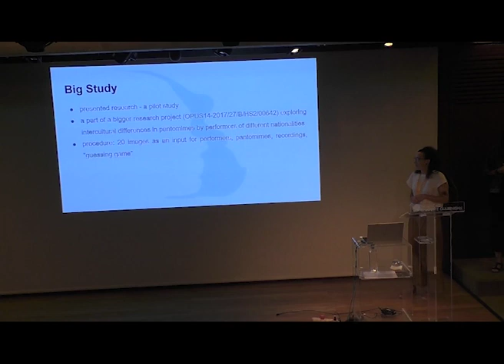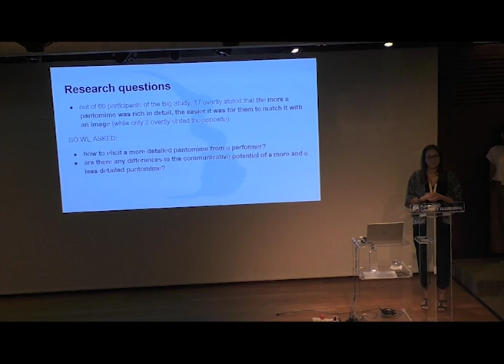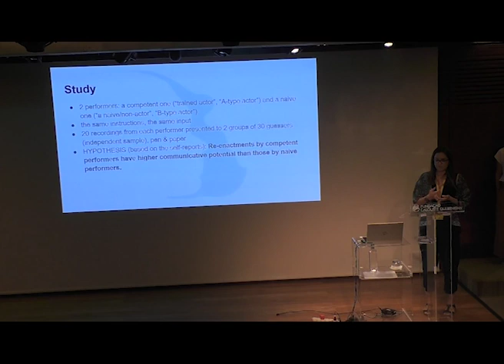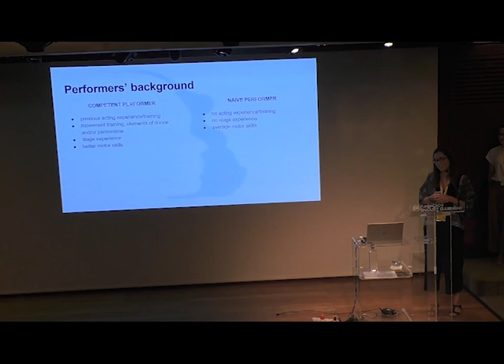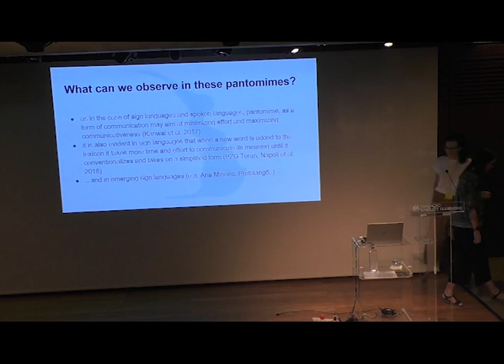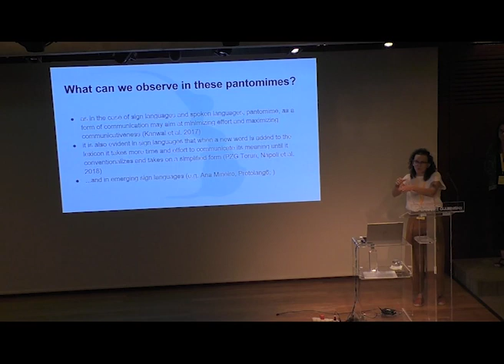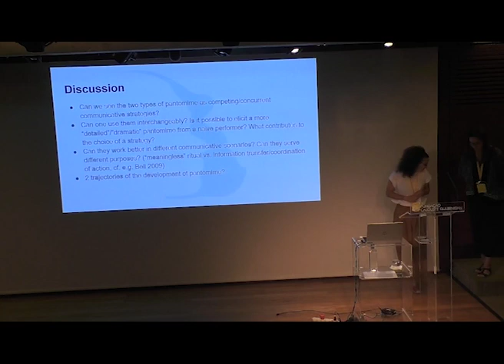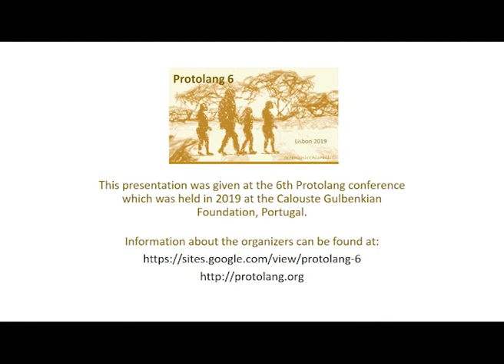Monika Boruta-Żywiczyńska, Marta Sibierska & Marek Placiński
Monika Boruta-Żywiczyńska, Marta Sibierska & Marek Placiński on The communicative potential of pantomimic re-enactments of events in trained and naive actors

This presentation was given at the 6th Protolang conference which was held in 2019 at the Calouste Gulbenkian Foundation in Portugal.

Protolang 6 was organized by the Applied Evolutionary Epistemology Lab and the Primate Cognition Research Group of the Center for Philosophy of Science of the Department for History and Philosophy of Science of the Faculty of Science of the University of Lisbon; the William James Center for Research of ISPA - University Institute of Psychological, Social and Life Sciences (ISPA - Instituto Universitário de Ciências Psicológicas, Sociais e da Vida); the Católica Research Center for Psychological, Family and Social Well-Being of the Catholic University of Lisbon (Universidade Católica Portuguesa); and the Portuguese Association for Archaeological Investigation (APIA - Associação Portuguesa de Investigação Arqueológica).

Protolang 6 was additionally sponsored by the Calouste Gulbenkian Foundation; the Portuguese Foundation for Science and Technology; FCiências.ID, the Association for the Investigation and Development of the Sciences of the Faculty of Science of the University of Lisbon; SEAC - the European Society for Astronomy in Culture; and the Philosophy of Formal Sciences, Epistemology and Methodology division of the Center for Philosophy of Science.